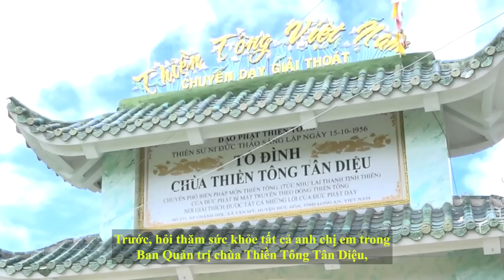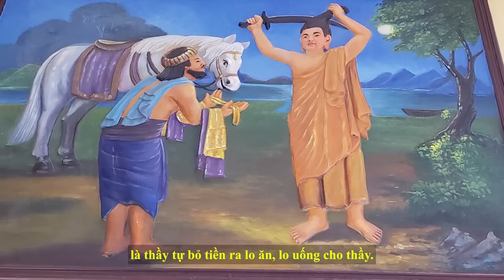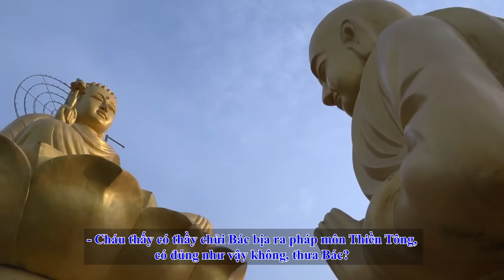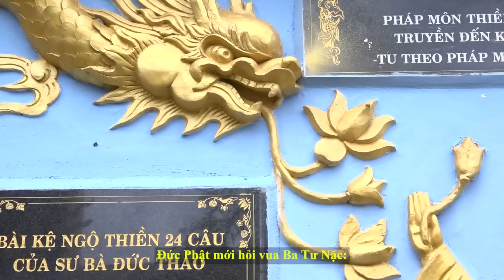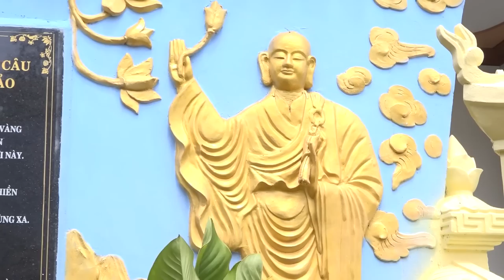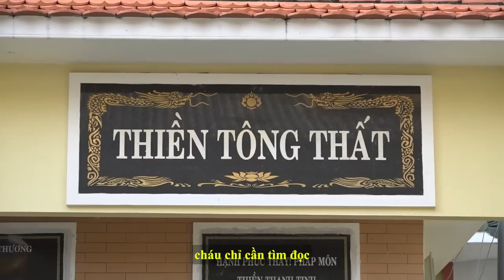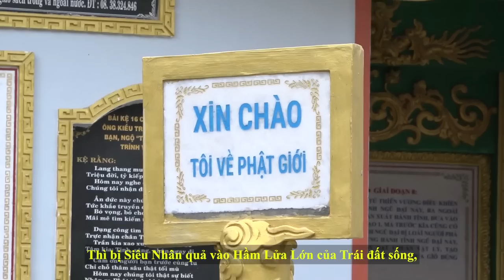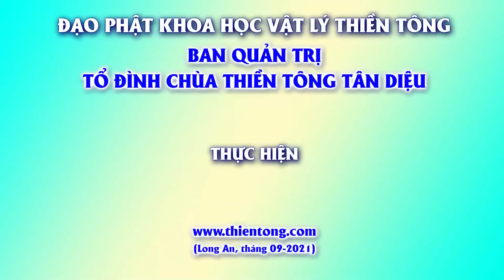Giải đáp Thiền Tông ngày 05/09/2021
7 Giấc mộng của tôn giả A Nan